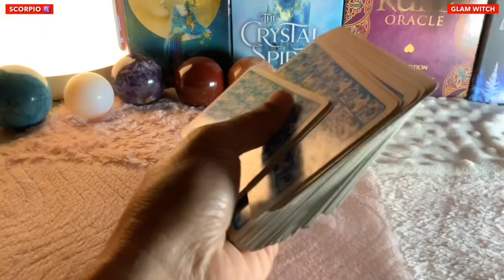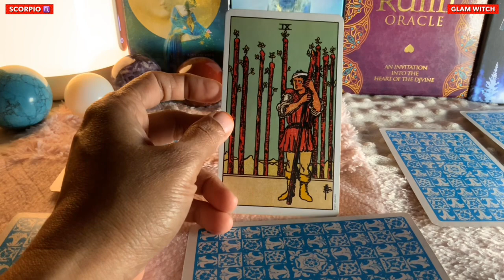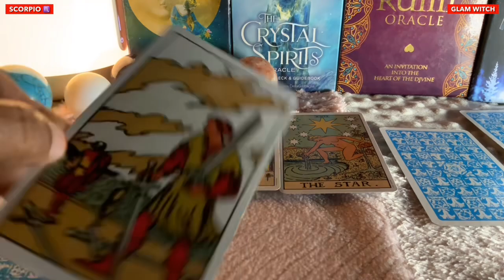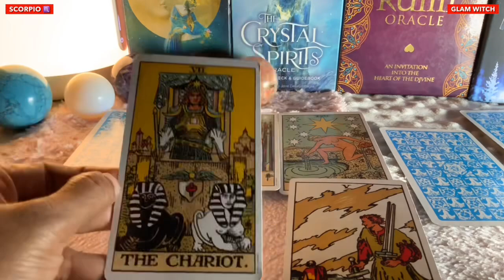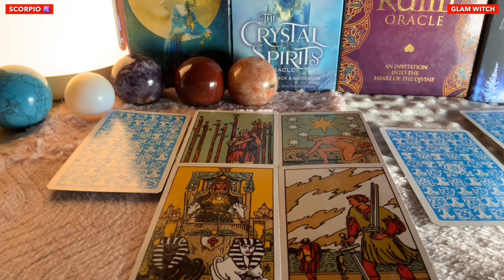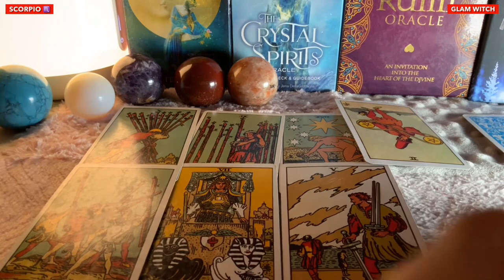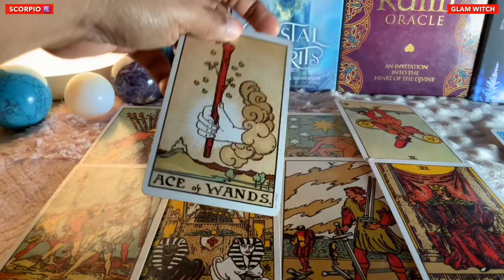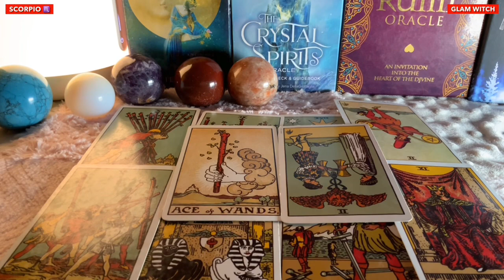Scorpio ♏️ Next 24 hours ❤️IMPORTANT COMMUNICATION !!! ❤️ Tarot Reading